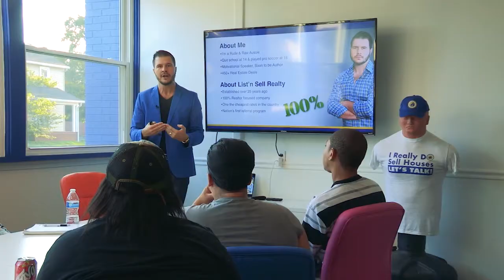Is It Important To Build Your Contact List? - Rogue Tip of the Day - Ep. 7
Your contact list is your bread and butter as a real estate agent. So building your contact list, making sure you stay consistent and creating multiple touch points is important to your bottom line.

Engelo Rumora is the owner of List'n Sell Realty. Watch to get tips, tricks, and how-tos when it comes to the evolving real estate market.